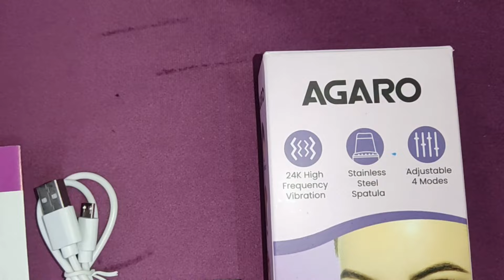How I Do Ultrasonic Facial At Home | Cleaning, Lifting & Removing BLACKHEADS | SuperBeautyDezires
Stay Beautiful ! Stay Stylish !

Love,
Prerna.